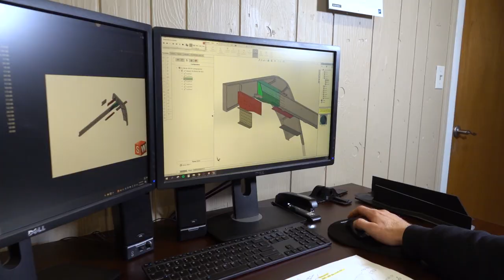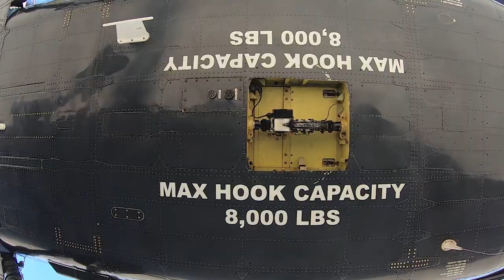Timberline Helicopters Inc. - Who We Are and What We Do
Over the course of a year, we filmed dozens of jobs and locations for Timberline Helicopters to create this video! It is a pleasure doing business with them and if you want a professional video done like this for your company, please contact us and we can talk details by emailing me at